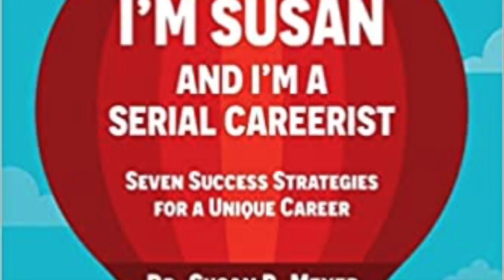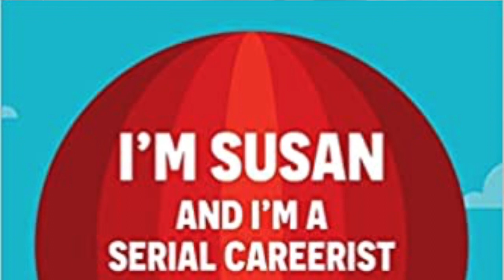Dr Susan R. Meyer Serial Careerist on Profonde TV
Dr. Susan R. Meyer talks about her new book I'm Susan and I am a  Serial Careerist Seven Success Strategies for a Unique Career.  Producer and Host  Phyllis Haynes,